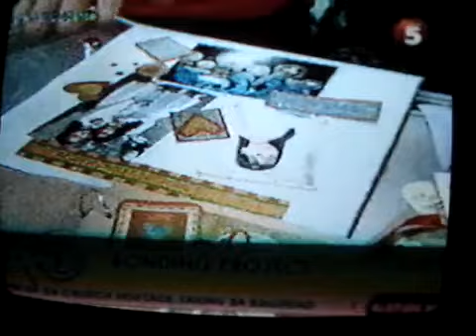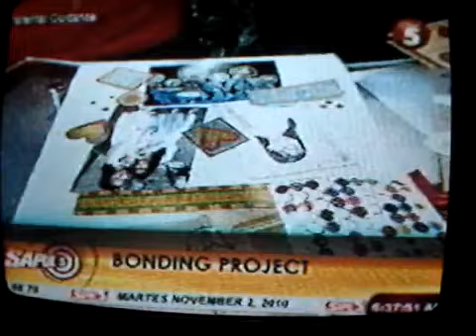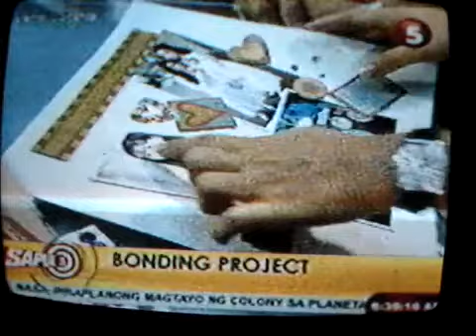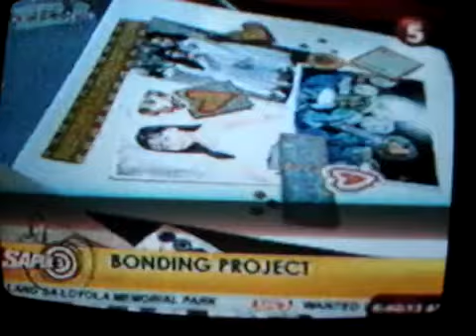Scrapbooking Demo by Robert Alejandro (Part 2)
Scrapbooking adds meaning to our memories.  Easy to do activity for everyone.  Robert Alejandro, award-winning Graphic Designer of Papemelroti show how to use ordinary materials to make extraordinary pages.

Featured at Channel 5's morning show Sapul last Nov. 2, 2010

We hope you like all of our videos.